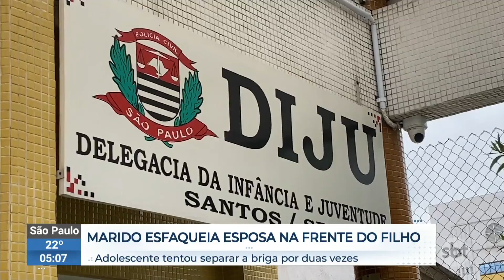Casal é encontrado morto em apartamento no Litoral Paulista |SBTNewsnaTV (27/02/24)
Um casal foi encontrado morto com sinais de facada em um apartamento no litoral paulista. O filho deles, de 17 anos, estava no imóvel e foi apreendido.